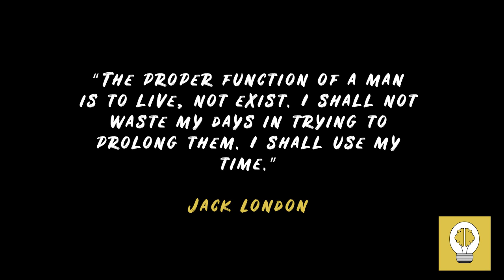Boxing and Mental Health | Enzo Maccarinelli | EPISODE 42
Enzo Maccarinelli is a former world cruiserweight boxing champion. He opens up raw about his views on mental health, and how he has been personally affected.

In a world of overcoming your fears and conquering your demons, Enzo encourages our viewers to speak the right help, put the right things in your body, and exercise.

Enzo has continued the legacy of his father's gym, and supports young fighters to put them on a positive path. He shares some personal stories that inspire us all to do something for the next generation.

We had a class chat and at times a laugh too! Hope you enjoy.

ETS Team

*CREDITS for background music and intro music*
Officially approved by Markvard via personal correspondence email.